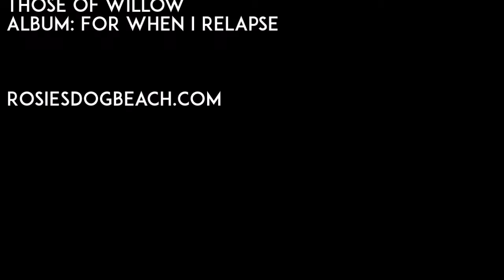POTUS the Bulldog at Rosie's Dog Beach | July 2, 2017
Four-year-old POTUS the Bulldog enjoys romping and sniffing on the sand at Rosie's Dog Beach in Long Beach, Calif.  MORE: RosiesDogBeach.com.  Music by Those of Willow on their album entitled "For When I Relapse."